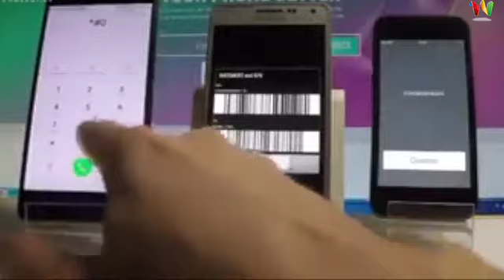চুরি হওয়া বা হারানো মোবাইল ফোনটি চিরতরে বন্ধ করুন মাত্র 2 মিনিটে